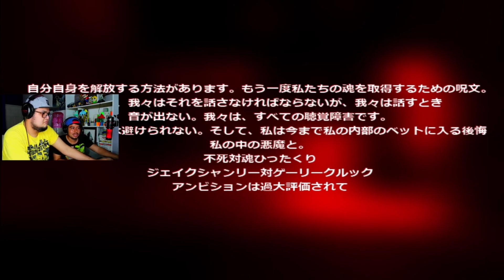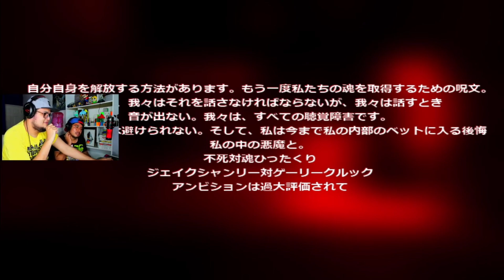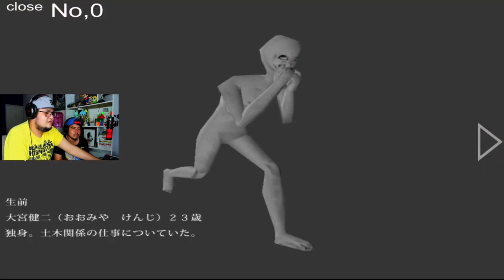JUGANDO JUEGOS DE LA "DiPwEp"